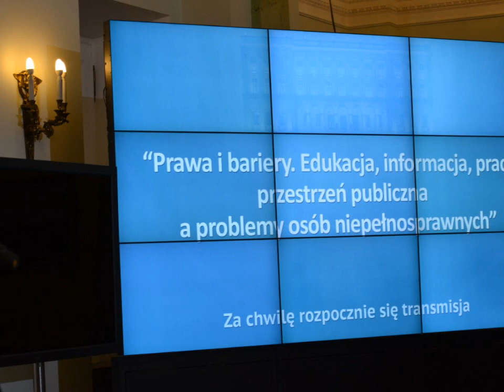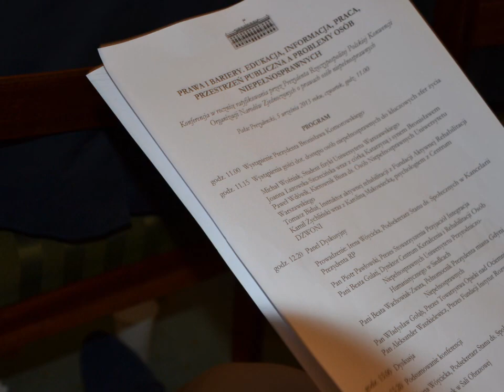TON u Prezydenta RP, 05.09.2013r.